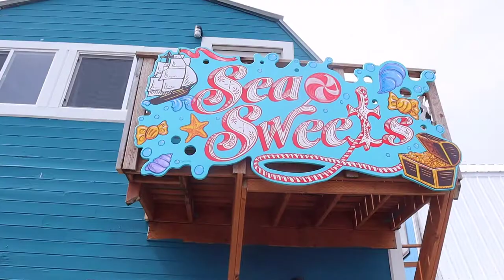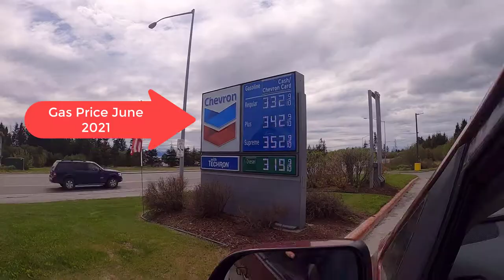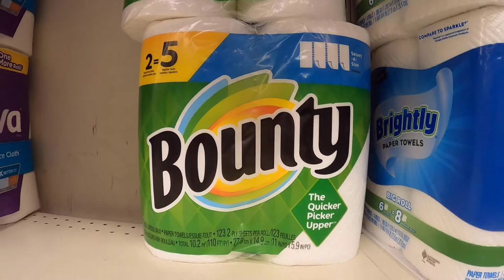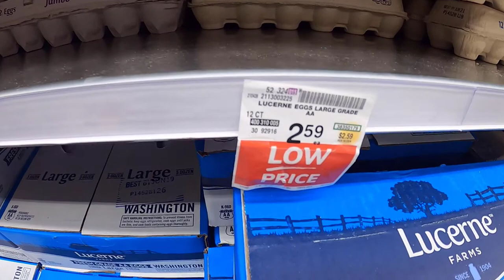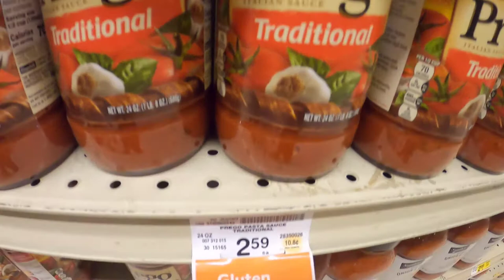Small Town Alaska Grocery Store Prices | SAFEWAY | Homer, Alaska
The Alaska Grocery Store Prices series continues today with the Homer, Alaska Safeway store. We love to know how the prices compare to where you live!